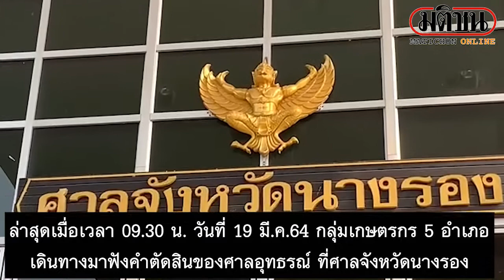ศาลอุทธรณ์ยืนยกฟ้องกลุ่มเกษตรกรถูก บ.ปุ๋ยฟ้องชำระหนี้: Matichon Online